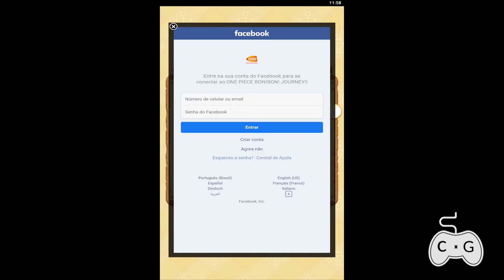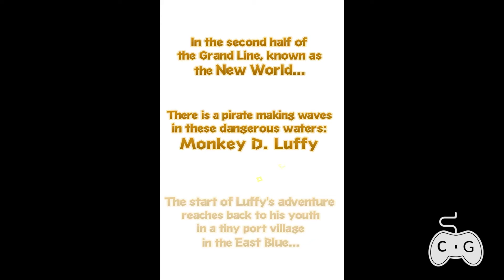ONE PIECE BON! BON! JOURNEY!! - Gameplay Walkthrough Part 1 - Tutorial (iOS, Android)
CADA UM AJUDA COMO PODE! ✓